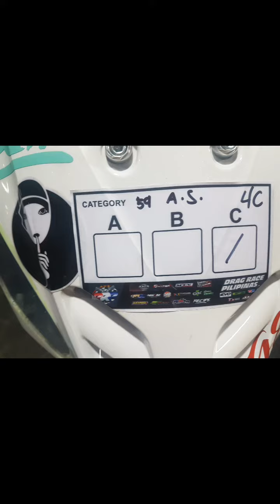preparation last year at DRP for Last Leg november 20' 2021 / MIO 59 ALL STOCK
DRAG RACE PILIPINAS
Team Pogs Pang HT
Zambales Entry LAST YEAR 2021

LET'S SEE IF WE ARE GOING TO JOIN THIS LEG YEAR 2022